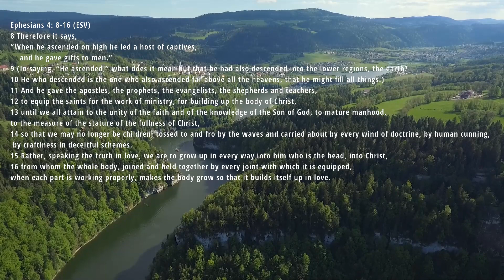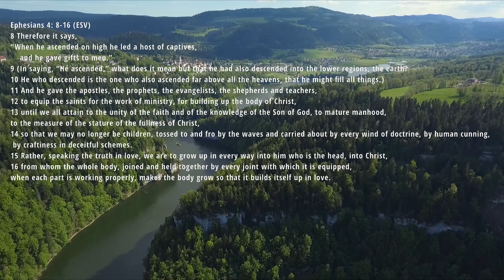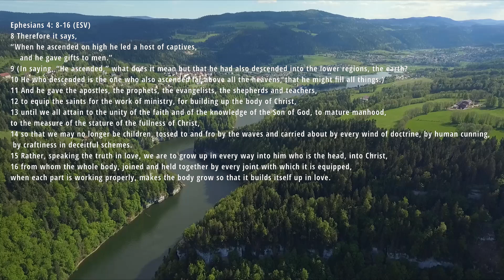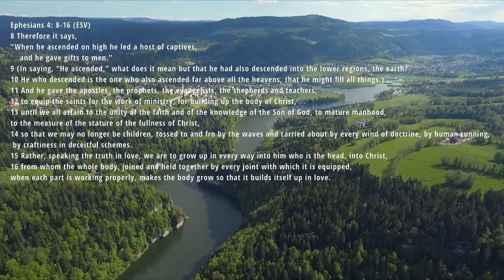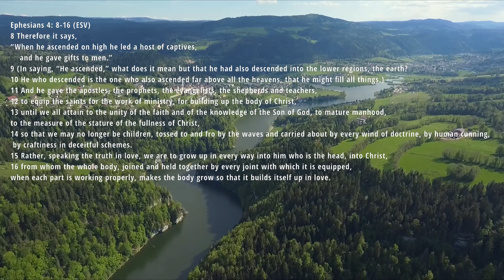Praying with Ephesians 4 l Building The Body | Daily Prayers | The Prayer Channel (Day 58)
This week we are praying using the Book of Ephesians.

The words for Day 58 - Building The Body